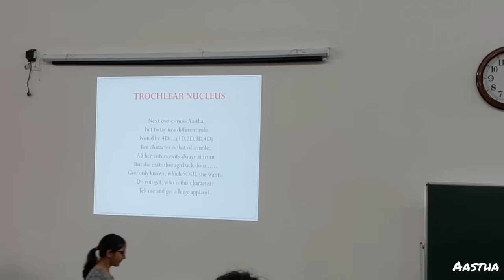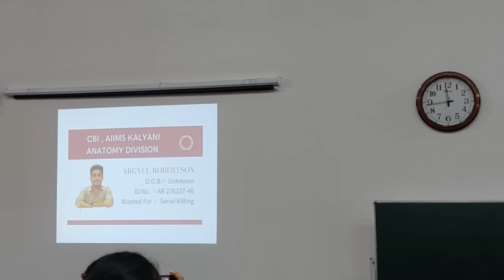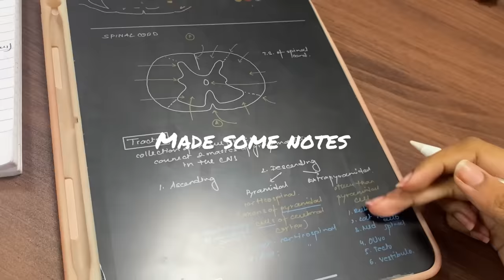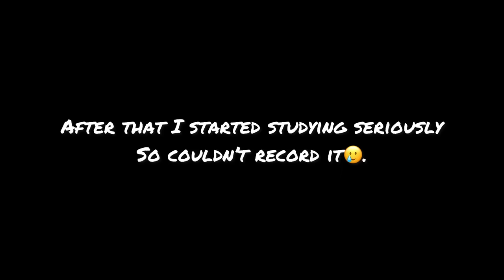Day In The Life Of A Medico l MBBS Vlog l Study Vlog l AIIMS Kalyani l Ahana Biswas l NEET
Learn 1 on 1 from expert tutors and and achieve your best in self study.

A Day In The Life Of A Medico!

Heyya people!❤️
Ahana this side!
Hope you are doing well! This vlog is all about a day in my life showing my daily routine, like going to class, studying and also enjoying! I also put a bit of the Janmashtami program here. We celebrate all the festivals here at AIIMS Kalyani with equal enthusiasm irrespective of the region, religion, caste etc!
Shower your love if you found it interesting!

FAQs:
Q. What’s my age? 19 years.
Q. What was my NEET score? I scored 618 marks with an AIR of 12011 In NEET 2021. It was my first attempt.
Q. What device I use for vlogging? I use iphone 11. For editing I use Inshot app.

Meet you on my next video. Have a good day❤️!